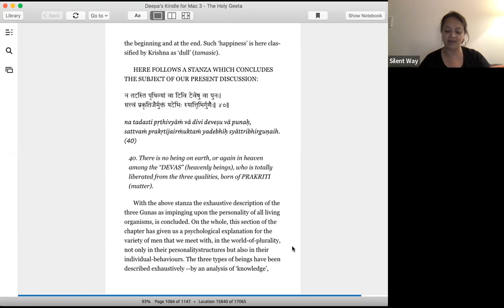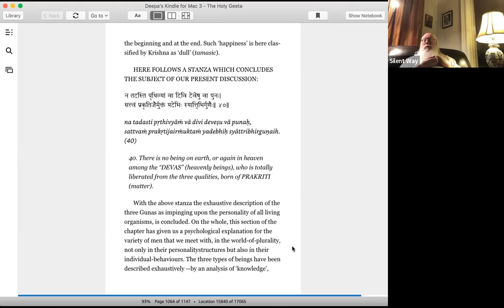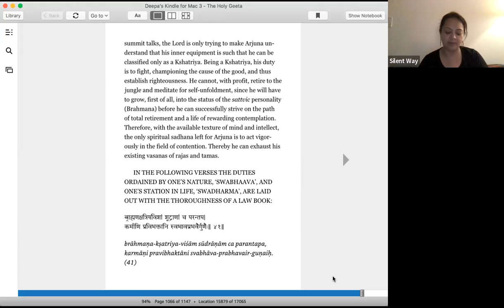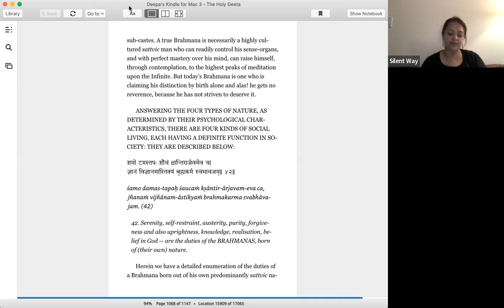Bhagwad Gita - Chapter 18 # 39-42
Bhagwad Gita as taught by Jim Gilman in Oakland on Oct 2nd 2022